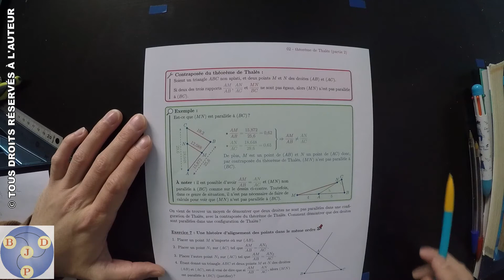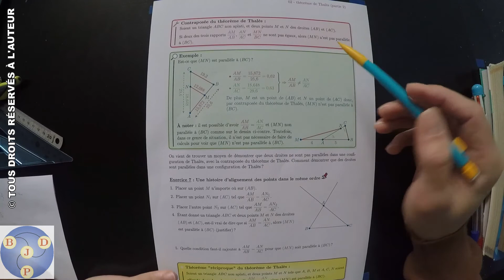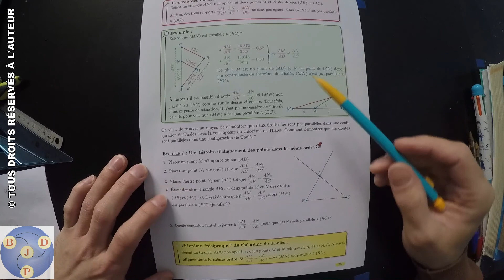3ème : 02x06 - Une histoire de logique